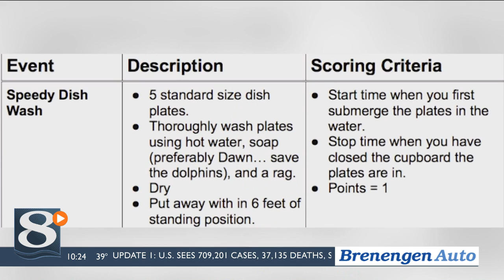UW-La Crosse women's track and field creates virtual meet with UW-Stevens Point